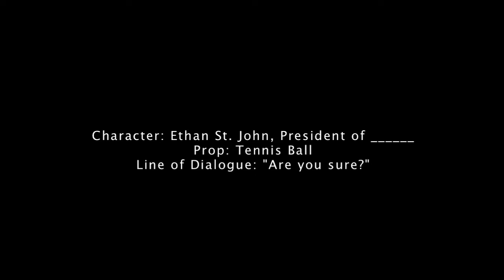Swing, Set (Trailer)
2010 Annual NYC 48 hour Film Project. This short was written, shot, and edited all within 48 hours and won the People's Choice Awards for our group. I was the one of the on-sight editors. Obviously, this is only a trailer and I did not edit the trailer...only the short.